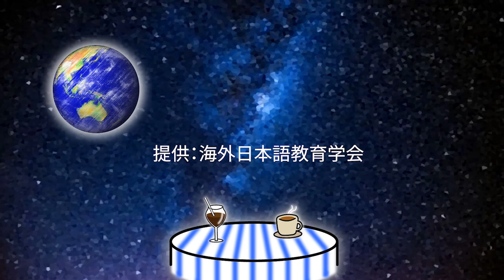【第30回】エルサルバドル編② みつばちさん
この番組は海外で日本語を教えた経験のある方をお呼びして、あれやこれやをお伺いする番組です。今回は「みつばち」さんをゲストにお迎えしたエルサルバドルでのお話の2回目です。
✂チャプター
0:00 オープニング
0:33 ゲスト紹介
1:01 日本語クラスについて
3:35 学習を始めるきっかけは？
4:44 学生を集めるための工夫は？
5:43 日本語学習と職は？
8:26 現地人教師との関わりの工夫は？
9:42 気持ちが行き詰ったときは？
10:50 心に残ったイベントは？
14:05 エンディング
・エルサルバドル共和国
・国際交流基金 エルサルバドル（2018年度日本語教育機関調査結果）
・中米カリブの星！エルサルバドルの日本語教師たち
・Yume no tsubasa/夢の翼（日本のサブカルコミュニティ）
・エルサルバドルのアニメ事情（中米大学ＵＣＡにて）
・中米カリブ日本語教育ネットワーク
・[山本五十六]効果的な部下育成をおこなう「教育における4段階法」
ゲスト：みつばちさん
海外日本語教育学会